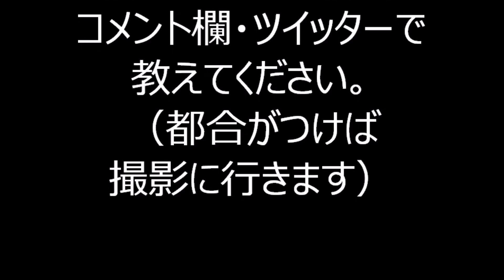【チャンチキおけさ】 2023年鉄砲洲公園盆踊り１６ 東京都中央区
2023年、東京都中央区にあります鉄砲洲公園で行われました盆踊りの様子です。